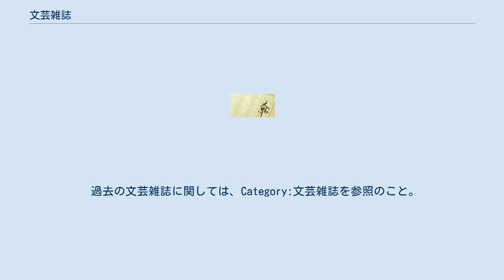文芸雑誌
文芸雑誌（ぶんげいざっし）とは、雑誌の一種で、書評や評論、小説・詩歌・随筆などの短い作品を中心に掲載するもので、同人の間で刊行されてきたものや、個人や出版社などが発行人となり、原稿を文芸家に依頼したり、一般から募集するものなどがある。
内容はいわゆる「文学」だけでなく、美術・音楽・漫画・旅行・料理・哲学・思想などにおよぶものもある。
また企画を組み、テーマに合わせた文章や関連事項などを扱い、研究などの発表にも多く利用される。
 欧米の19世紀初頭の、出版やジャーナリズムの昂揚に伴って文芸雑誌が誕生した。
特にイギリス、ロシア、アメリカ合衆国において盛んであった。
初期のものは評論雑誌から発達したもので、必ずしも文芸に特化したものではなく、また発行も長く続かなかった。
しかし、19世紀末年ごろになると、文芸雑誌は世界的に大変な活況を見せ、作家の拠点とされるようになる。
 日本における文芸誌の最初期のものには、尾崎紅葉、山田美妙らが1885年に始めた『我楽多文庫』、女流作家を輩出した『女学雑誌』（1885年）『以良都女』（1887年）、評論誌ながら文芸作品も多く文壇の登竜門とも言われた『国民之友』（1887年）、大手出版の金港堂が有名作家を揃えて始めた『都の花』（1888年）、春陽堂書店の発行する『新小説』（1889年）などがある。
 日本の文芸雑誌として、商業的に安定的に発行されたのは、20世紀はじめ創刊の『新潮』（1904年）を本格的なものとして考えることができる。
これによって、それ以前は新聞を主な発表媒体としてきた日本の文学が、雑誌中心になっていくことになった。
ただし、戦前には、『中央公論』『改造』などの総合雑誌が権威ある発表舞台として定着しており、『新潮』『文藝』などの文芸雑誌は、その次の存在としてみられていた。
しかし、1970年代から、総合雑誌が文芸作品をエンターテインメント系にシフトしてからは、文芸雑誌の比重がましている。
 日本の文学の特徴として、準商業的な文芸雑誌の力がおおきいことがあげられる。
『早稲田文学』『三田文学』のような大学と関係した雑誌、『戦旗』『新日本文学』『民主文学』のような文学運動の雑誌、『白樺』『新思潮』『近代文学』のような半同人誌が、商業文芸誌に劣らぬすぐれた作品をうみだしてきている。
 なお、狭義の〈文芸雑誌〉には、『オール讀物』のような小説雑誌、『新青年』などの推理、SF誌などは含まれないのが普通である。
また、詩・短歌・俳句の雑誌も含まないのが通例である。
 近年日本の文芸雑誌の売り上げは、純文学雑誌だけでなく中間・大衆小説誌も赤字になってきており、これを単行本の売り上げで回収している現状である。
 過去の文芸雑誌に関しては、Category:文芸雑誌を参照のこと。